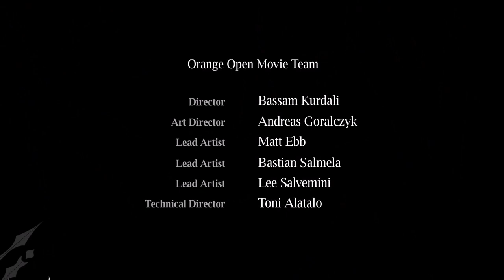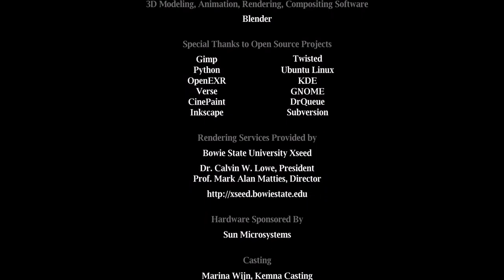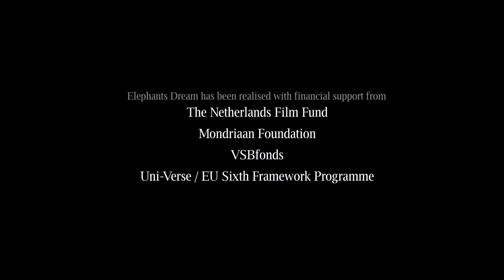Elephants Dream (Ending) Music by Luca Ferro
I rescored the soundtrack of this classic Blender Foundation movie with the permission of thecuetube.com .

© copyright of the soundtrack belongs to Luca Ferro.